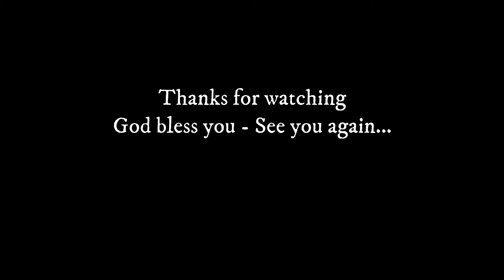ENGLISH SUNDAY SERVICE I GBI AVIA SETIA BUDI MEDAN I OCTOBER 09, 2022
2. LANGUAGE TV